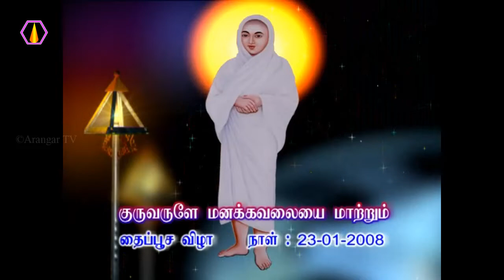தாய்க்கு செய்யும் கடமை பற்றி விளக்கம்